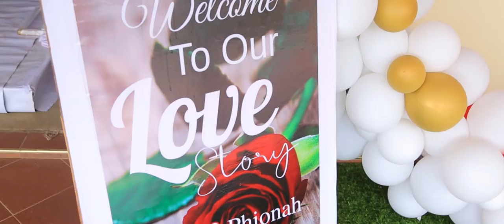Paul Weds Phina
First class media is a dynamic photography studio that captures every bit of your love story in a creative, graceful and elegant style.